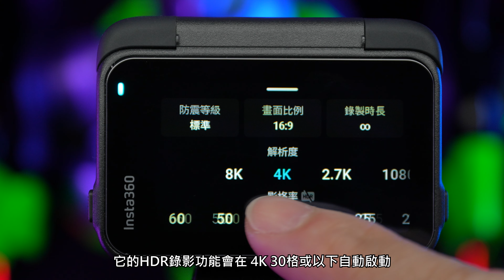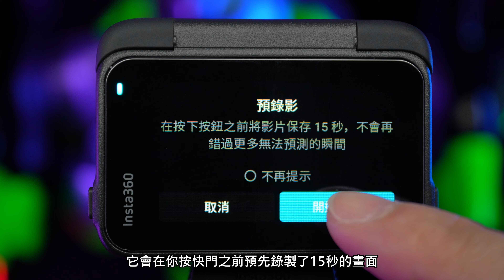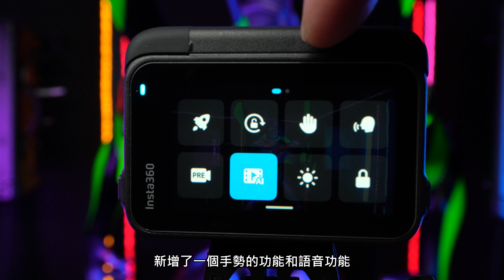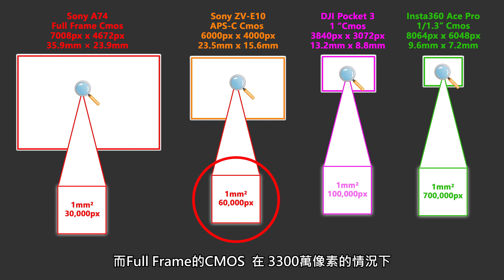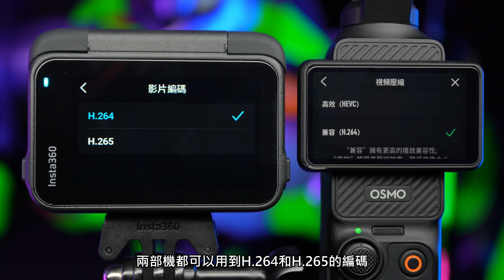【CC】Insta360 Ace Pro 技術規格及功能 | 同場比較DJI Pocket 3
Insta360 Ace Pro 技術規格及功能 | 同場比較DJI Pocket 3

00:00-02:27 Insta360 Ace Pro 技術規格及功能
02:28-07:11 Ace Pro VS Pocket 3
07:12-07:40 Ending

詳細資料在產品的官方網站找到。
有興趣的朋友可以在產品商戶的官方網站了解更多詳情。
我們拍攝的影片以外的資訊，可以在官方網站找到的。
背景音樂來源 : YouTube Studio YouTube 音樂庫